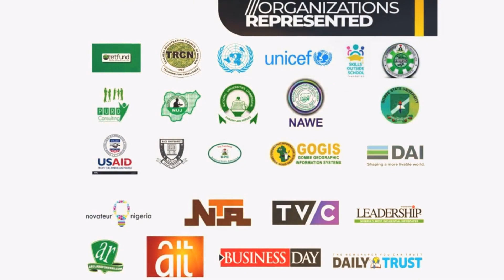TEES 2024 Promo Video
Join us at TEES 2024, the premier virtual summit where innovation meets impact across the globe!

With 3000+ delegates from 61 countries, immerse yourself in a melting pot of ideas, trends & opportunities that span media, education, finance & enterprise.

TEES 2024 is the only virtual & global summit focused on enterprise
(technology, HR, strategy, administration, accounting, data, research,
legal, governance, policy), media, finance & education.

TEES 2024 is open to all: Public, private, non-profit, government professionals, & more!

Why Attend?
1. 4 Industries: Education, Enterprise, Media, Finance
2. Network with 3,000+ Delegates from 61 Countries: Learn from experts, forge connections, and share ideas.
3. Pitch & Win Big: Showcase your business for a chance to win capital, services, and recognition!
4. Global Insights & Investment Opportunities: Gain valuable knowledge and explore new possibilities.
5. Explore Tongston's Services: Discover how we help institutions, individuals, & governments succeed.

- Attend! Connect, learn from expert speakers, experience groundbreaking pitches & find investments worthy of your time and money

- Pitch! Calling Entrepreneurs with groundbreaking ideas, this is your stage! Pitch your business to a live global audience and stand a chance to join Tongston's esteemed portfolio of companies driving value and innovation.

- Speak! Calling speakers passionate about shaping the future of enterprise, media, finance & education. We want to hear from you!

🌟 Don’t miss out on the largest virtual gathering of public, private, non-profit institutions, & government delegations, policymakers, global leaders, project developers, founders, investors, industry experts & entrepreneurs.